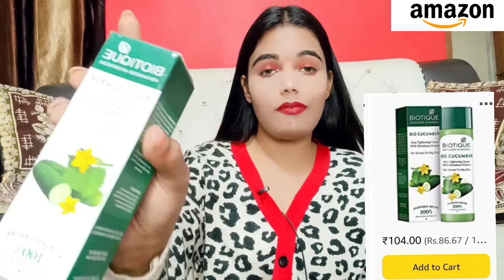*UNDER Rs.500* HUGE AMAZON BEAUTY HAUL | MAKEUP UNDER 500| upto 80% off | affordable makeup haul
Hi everyone! I hope you enjoyed watching my Amazon Fashion Haul, all these products are from Amazon. Most of these products are super affordable, yet so efficient! Also, they’re available at such low prices. So it’s the best time to grab them!
Love is in the air, So suprise your loved onces this valentine week with the cutest and most adorable products from amazon

Spanking Makeup Brush Cleaner For Makeup Brushes (2 Pack)

HUDA GIRL BEAUTY PROFESSIONAL 24Pcs Makeup Brush Set for Foundation, Face Powder, Blush Blending Brushes, Wooden Handle Cruelty-Free Synthetic Fiber Bristles with Leather Case (Handle May VAry)

HUDABAR Synthetic Bristle Makeup Brush Set with Pouch Case- Gold, Beige, 24 Pcs

Cetaphil Gentle Skin Cleanser, 250ml

Biotique Bio Veda Cucumber Pore Tightening Toner With Himalayan Waters, 120Ml

Maybelline New York Colossal Bold Liner & Colossal Kajal - EYE KIT COMBO (Pack Of 2), 0.35 gm + 3 ml

Garnier Face Serum Sheet Mask, 152 g (Light Complete, Sakura White, Charcoal) - Combo Pack of 5

Famecia Double Sided Reusable Makeup Remover Sponge Pad, 3.6 Inch Diameter - 3 Total Sponges - Powder Puff Makeup Face Brush Foundation Body Large Puffs Blending Cosmetic Fluffy Round Pieces

Swiss Beauty Bold Matte Lipliner Pencil, Multi Color, (1.8g * 12) Pack of 12

Lakme 9 to 5 Primer + Matte Perfect Cover Liquid Foundation, W180 Warm Natural, Matte Finish - Long Lasting Full Coverage Face Makeup, 25 ml

Check my Amazon page for more